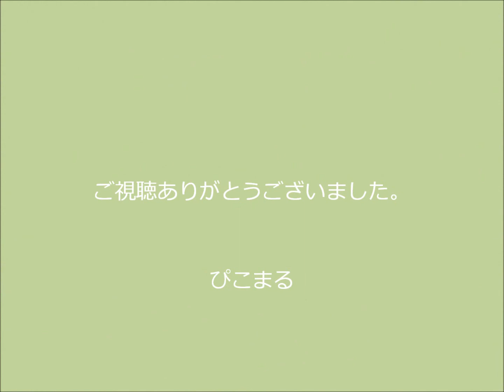【when I think of home】（タケカワユキヒデ）cover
どうも、ぴこまるです。ご存知ゴダイゴのヴォーカル、タケカワユキヒデ氏の「when I thnk of home」（home recording demo archive series vol.3収録）をカバーしてみました。ノイズはご勘弁下さい。後半はおまけですが、同じノスタルジーものということで繋げてみました。